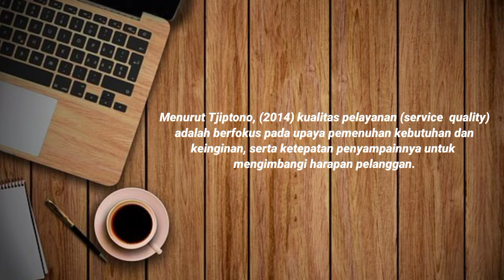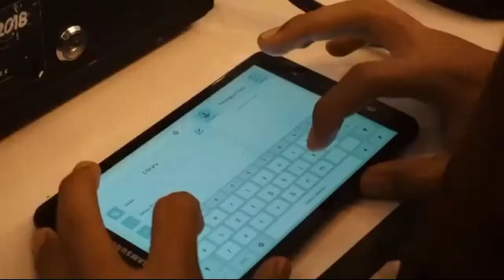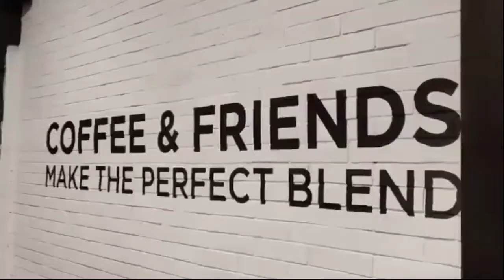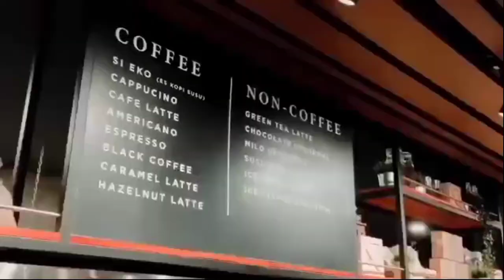Pengaruh Kualitas Pelayanan Harga Dan Lokasi Terhadap Kepuasan Pelanggan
Nama: Aldi Falintino
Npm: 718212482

Judul: Pengaruh Kualitas Pelayanan Harga Dan Lokasi Terhadap Kepuasan Pelanggan